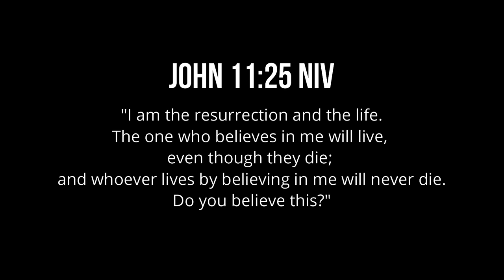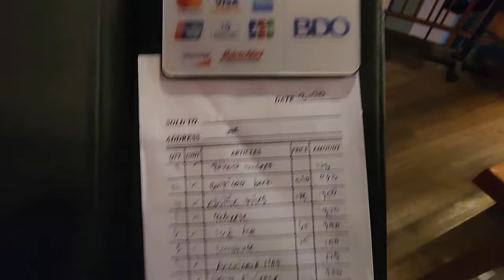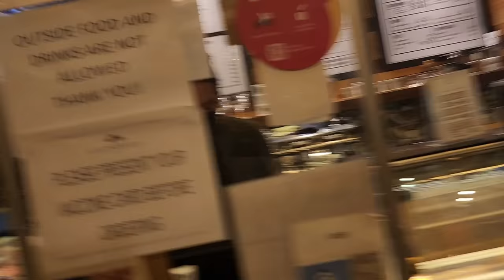ASHLEY GOT PRANKED! WALANG PANGBAYAD SA BILL PERO SYA ANG NAG AYA?! | VLOG 154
So may biglaang na pranked na naman!